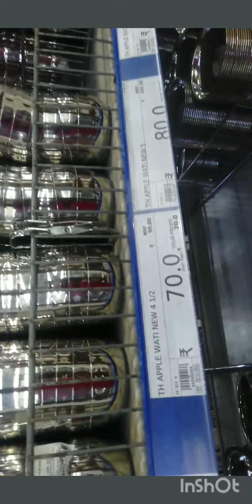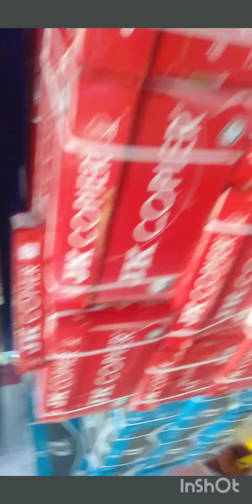চলুন বেড়িয়ে আসি মেট্রো বাজার থেকে।We went to matro bajar 😱😱